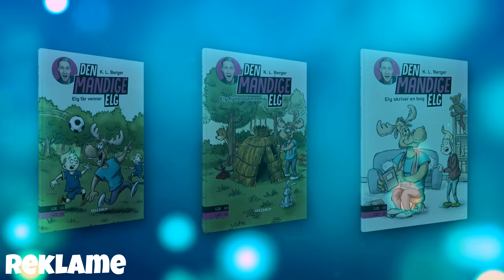*GEMMELEG* JEG ER EN KANIN! - Roblox Hide and Seek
Jeg gemmer mig som en kanin :D